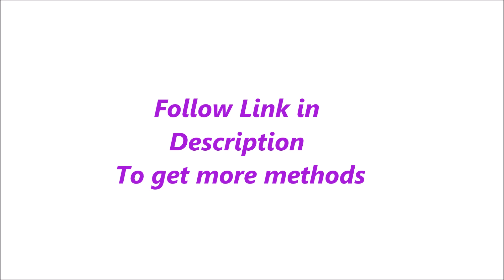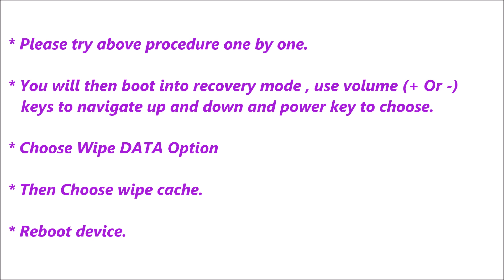LG Optimus Net Hard Reset, Format Code solution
Description :

LG Optimus Net  Hard Reset, Format Code solution. You can Hard Reset your mobile easily for free. If you can not solve your problem,  Please follow our website to get more methods and information.